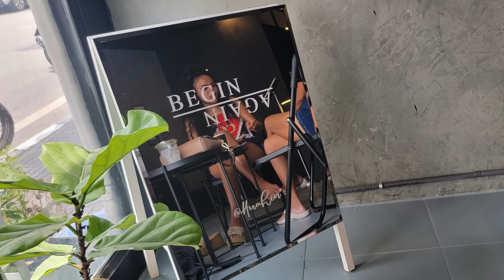THAI WORKING GIRLS - WHY DO THIS JOB?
Contact Nina for any hotel (Tong Mee House Hua Hin) bookings

Video Packages Available:
Conditions apply.